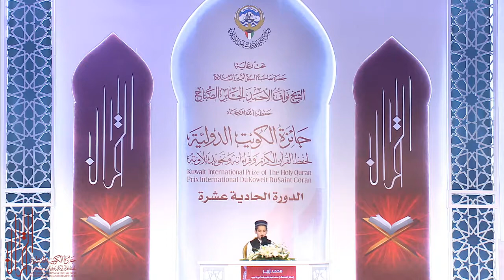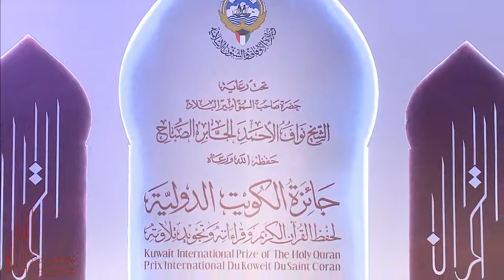محمد زبير،🇵🇰ممثل باكستان،فرع صغار الحفاظ،جائزة الكويت الدولية للقران الكريم Mohamed Zebeir, Pakistan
محمد زبير،🇵🇰ممثل باكستان،فرع صغار الحفاظ،جائزة الكويت الدولية للقران الكريم وقراءاته وتجويده
 Mohamed Zebeir, , category minor Huffadh, representative of Pakistan in Kuweit International Holy Quran Prize